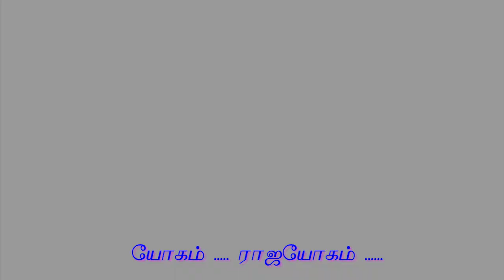EP-5 யோகம் ராஜயோகம் உஜ்ஜயி பிராணாயாமம் 5